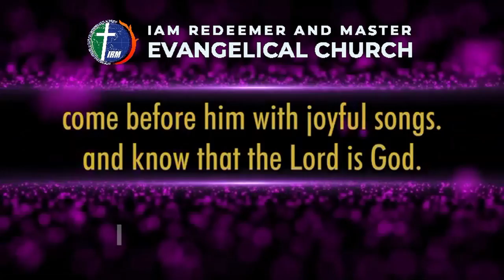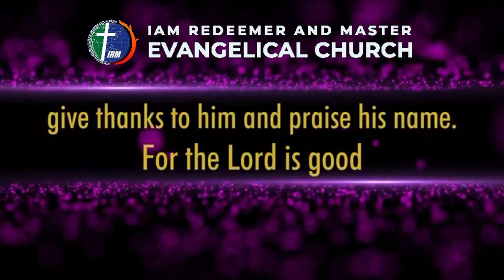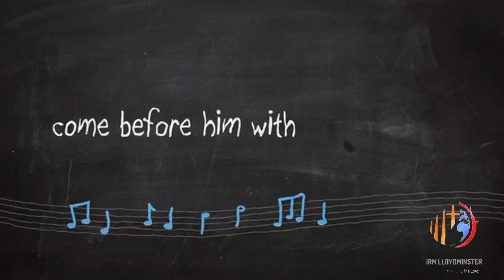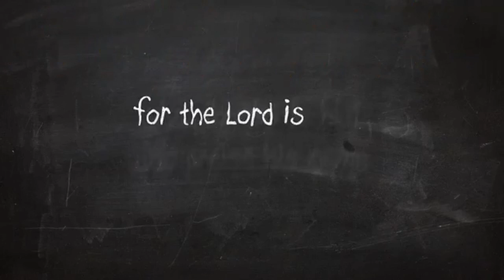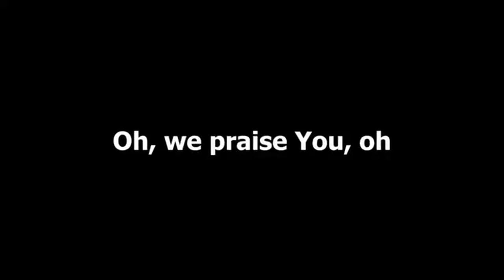January 3,2021 Praise and Worship